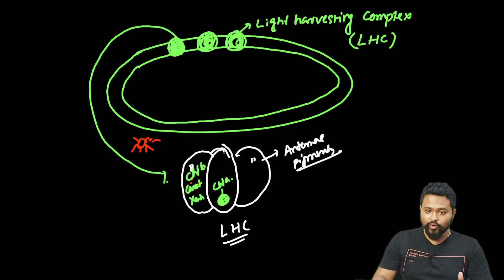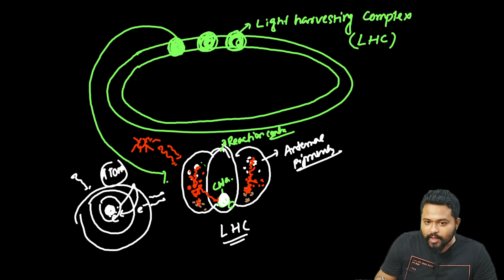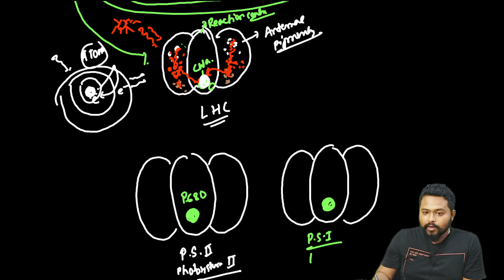L4 Photosynthesis| Light-harvesting complex| NEET 2022 | Axomia Bio | Dr. Rajib Borah | Biology XI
Viewers will learn the concept of Light harvesting complex (Photosystem I and Photosystem II). And how different photosynthestic pigments are arranged in the LHC to from a discrete structure in the thylakoid membrane to be able to capture the light energy from Sun. The concept of Reaction centre in both the pigment system is also explained in detail.